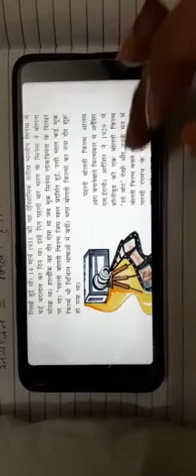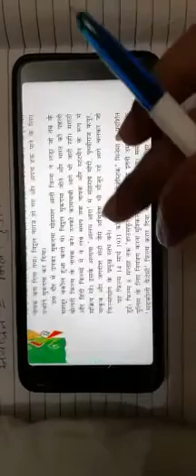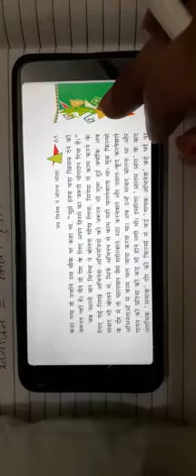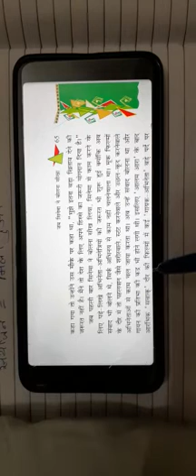HINDI CLASS 8 CHAPTER 11 जब सिनेमा ने बोलना सीखा LAST PART